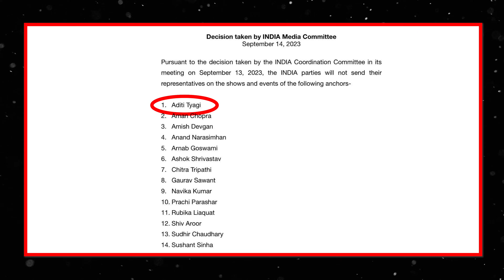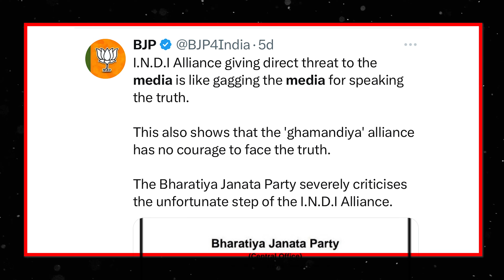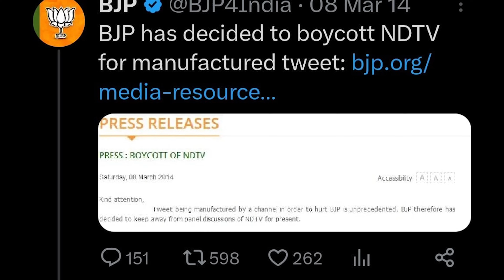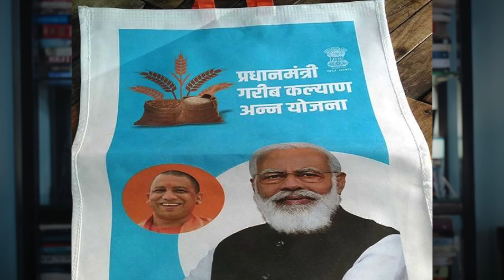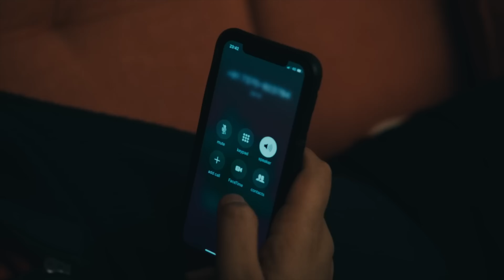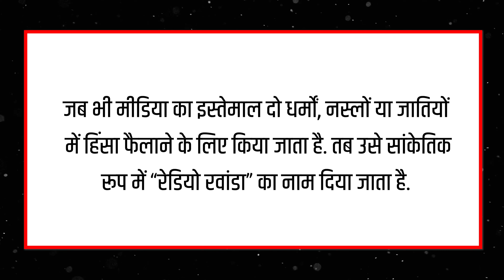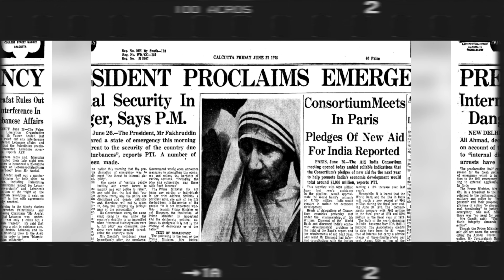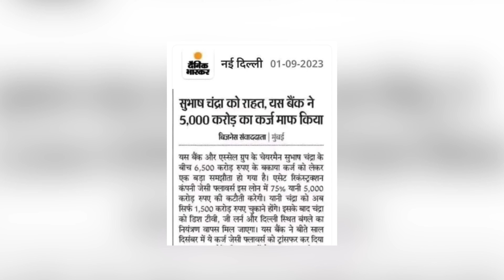Media कैसे बना Godi Media | INDIA Bycotts 14 Tv Anchors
n this video, journalist Rohit Upadhyay is discussing how press freedom in India is being curtailed, and how mainstream media, also known as Godi media, is labeling it as an emergency, while they have all turned into propaganda tv channel anchors for the current BJP regime. The alliance of opposition parties in INDIA or I.N.D.I.A. has boycotted some of the hate-mongering anchors, and Godi media is portraying it as an attack on the press.